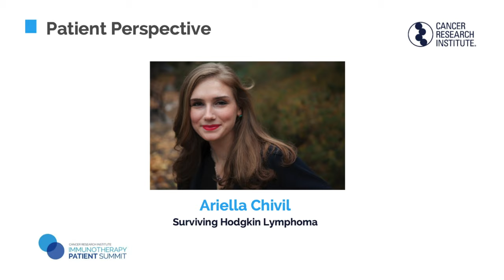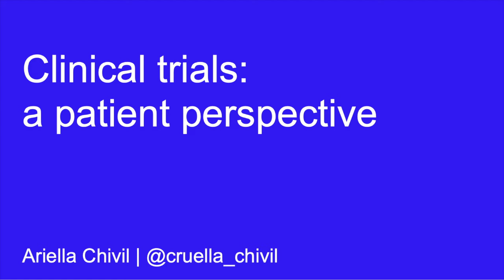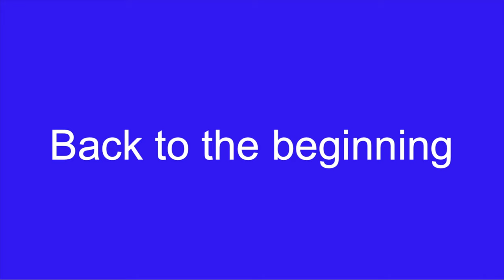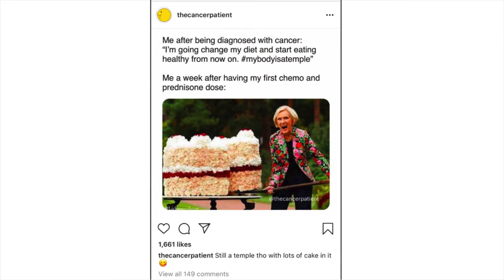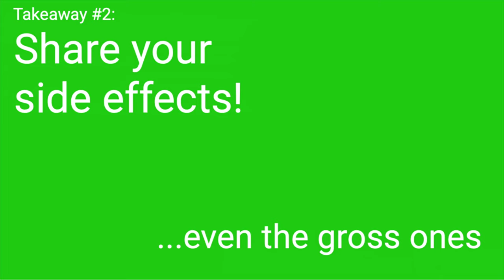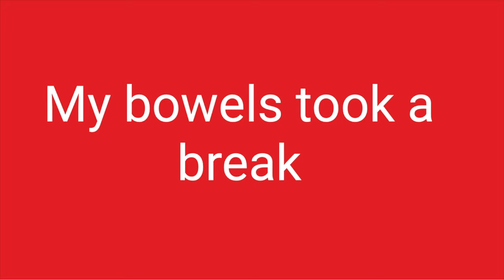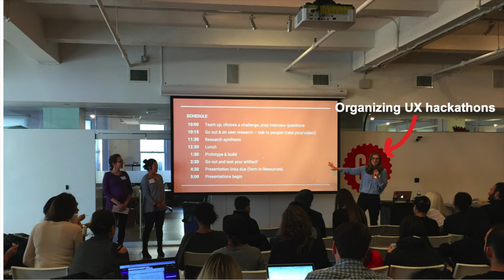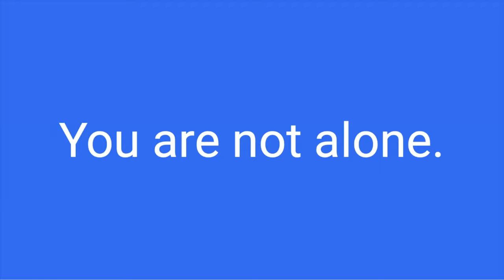Ariella Chivil, Cancer Patient Advocate Keynote, at 2019 CRI Immunotherapy Patient Summit in Boston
Ariella Chivil, a CRI ImmunoAdvocate, shares her story of self-advocacy and resilience as a young survivor of Hodgkin lymphoma at the 2019 CRI Immunotherapy Summit in Boston.

Ariella Chivil reflects on the importance of asking for help and being an expert in your experience: “Talk to your doctor. It’s important that you get the knowledge you need and feel empowered as you navigate your treatment options...” Ariella’s message resonated with many patients in the audience, with one attendee noting, “I feel inspired and more hopeful than I have felt in a long time.”

Ariella Chivil was diagnosed with Hodgkin lymphoma in 2010, just before her junior year of college. After completing 14 different treatment protocols, each with its own set of side effects and complications, Ariella enrolled in a clinical trial of a PD-1 checkpoint inhibitor named nivolumab (Opdivo®). Her first scans after beginning the trial showed a marked reduction in her tumors. Two years later, Ariella was off treatment. Now five years off treatment with no evidence of disease, Ariella is considered a candidate for survivorship.

The 2019 CRI Immunotherapy Summit in Boston was held at Dana-Farber Cancer Institute on July 27, 2019. Cancer Research Institute Immunotherapy Patient Summits are free half-day Saturday events that provide a forum for patients, caregivers, and advocates to meet together along with scientific and healthcare experts to learn more about how new breakthroughs in immunotherapy are changing standards of care for all cancers.

Established in 1953, the Cancer Research Institute (CRI) is a 501(c)(3) nonprofit organization that is dedicated to harnessing our immune system's power to control and potentially cure all cancers. To accomplish this, we rely on donor support and collaborative partnerships to fund and carry out the most innovative clinical and laboratory research around the world, support the next generation of the field's leaders, and serve as the trusted source of information on immunotherapy for cancer patients and their caregivers. Our Mission: Save more lives by fueling the discovery and development of powerful immunotherapies for all types of cancer.